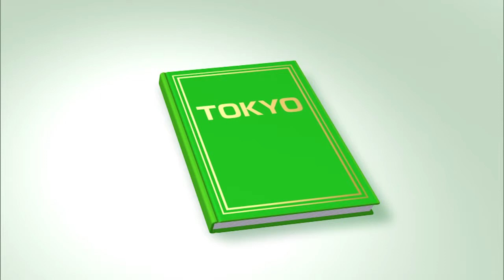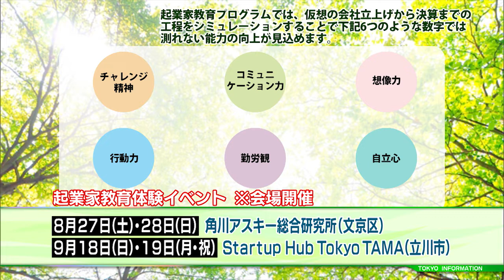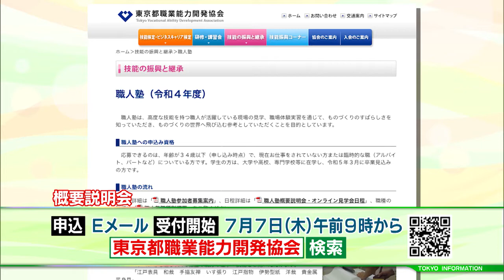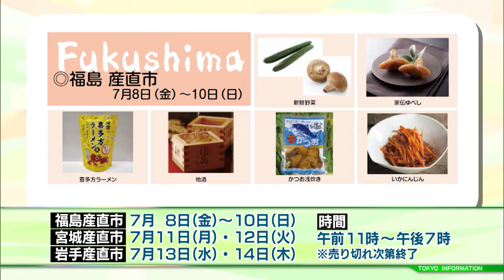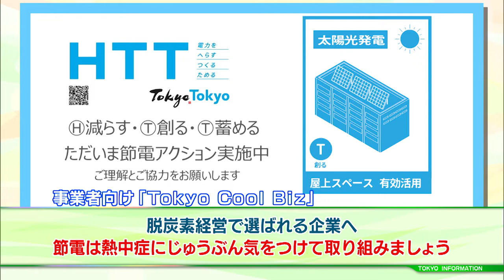東京インフォメーション 2022年7月7日放送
■小中学生向け“起業家教育体験”
■「職人塾」の入塾者を募集
■あすから「東北３県ふるさと市」